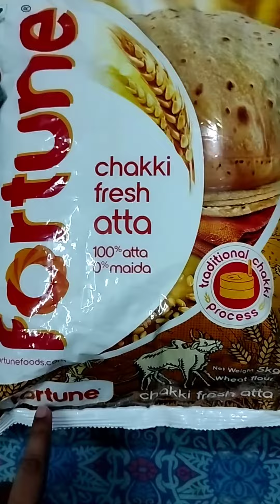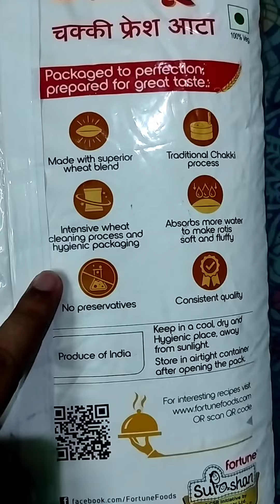Fortune Fresh Chakki atta Price Detail Review || Fortune Fresh Atta 5kg || 2023 Quality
Fortune Fresh Chakki atta Price Detail Review || Fortune Fresh Atta 5kg 10kg || 2023 Quality ||